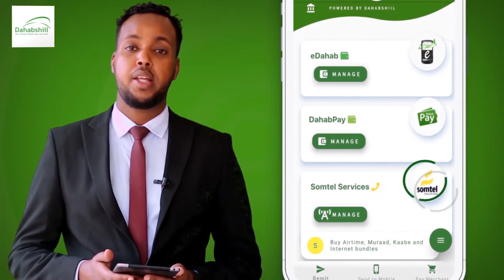Darawalada Gaadiidka waaweyn oo Banaan bax isugu soo baxey dalka Lubnaan